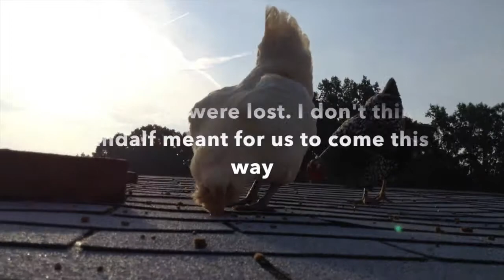The Lord of the Wings: The Two Coops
Dodo and Sammy continue their quest to destroy the Ring, meanwhile the armies of Sengard and Nordor are growing stronger